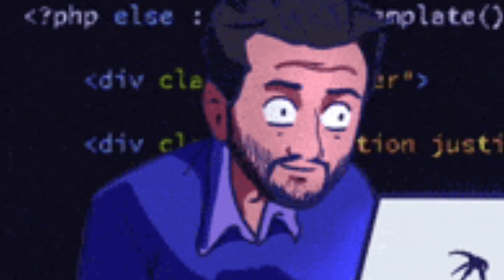Intel Iris Xe Graphics Gaming - 11th gen i5-1135G7 -2024-GTA 6 is Here....🔥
GTA 6: Are We Ready?
GTA 6 is Almost Here..
Well it's surely been 11 years since Rockstar produced the last ever GTA game .
But Now It's Time For GTA 6 , Yeaah you heard it right GTA 6 is coming, And This video contains everything we know so far about the upcoming GTA 6.
It contains every single detail about :
1) Platform
2)Locations
3)Characters
4)Release Date

You can skip to whatever part you would like to Watch -
00:00 GTA 6  Introduction
00:21 GTA 6 Platforms
01:15 GTA 6 Locations
01:46 GTA 6 Characters
02:43 GTA 6  Release Date ?

Leave a comment about your views in the comment box below.

grand theft auto six trailer
grand auto theft 5 gameplay
grand theft auto five online
grand theft auto 5 videos
gtavgtavgta vgame gta v game
grand theft auto gta 6
grand theft auto 5 new update
grand theft auto game video
grand theft auto 6 new trailer
grand theft auto 6 update
gta 6 release date
gta 6 new leaked
grand theft auto game
gta 6 official trailer
gta 6 confirmed leaks
grand theft auto grand theft auto grand theft auto
gta 6 red dead redemption 2
gta 5 and gta 6 comparison
gta 5 after gta 6 releases
grand theft auto 6
will gta 6 be the last gta
playing gta 6 for the first time
grand theft auto online update
grand theft auto 6 map
gta 6 leaked release date
in grand theft auto v
what happened to gta 6
people playing gta six
what is the story of gta 6
what is gta vi coming out
gta 6 driving gameplay
gta 5 with gta 6 graphics
grand theft auto 6 pre order
video games gta 6
gta 6 gameplay series
gta 6 what to expect